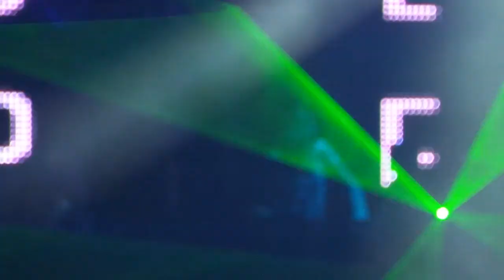Bónusz 2013 / Green Arena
Bocsi a rossz hangért!